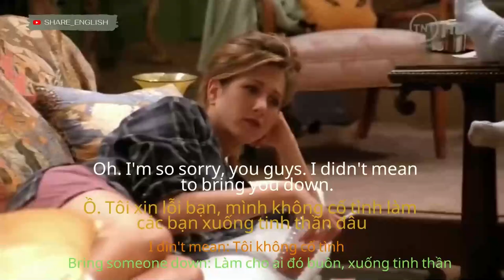1 phút nghe tiếng mỗi ngày qua các đoạn phim 3 (IDIOMS)